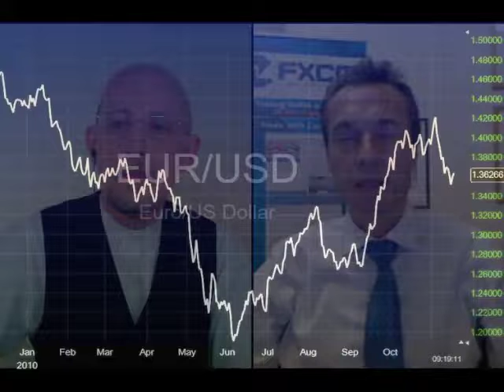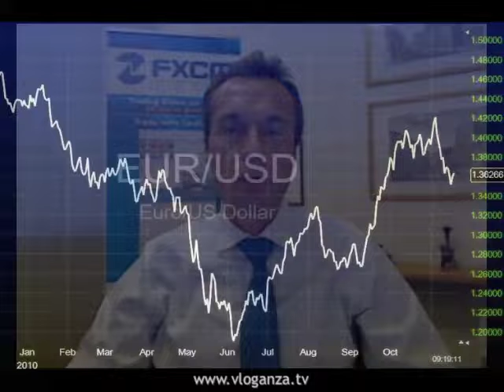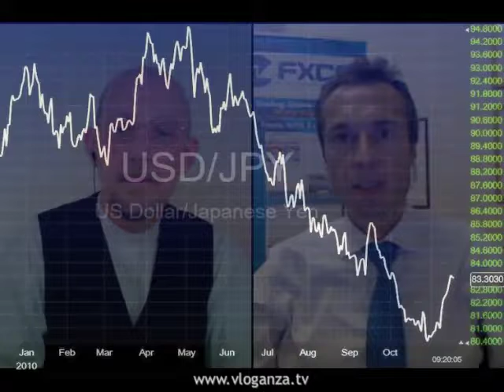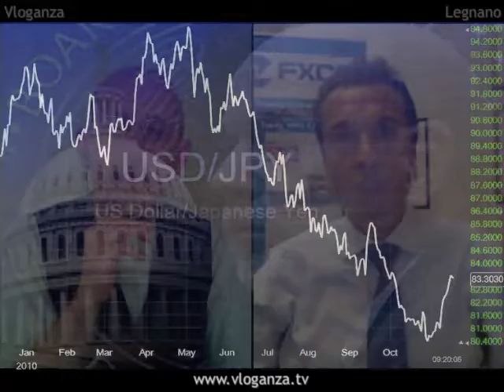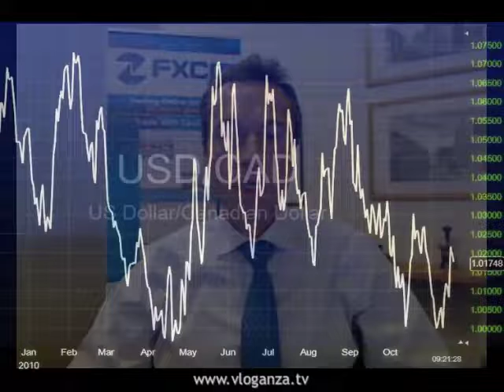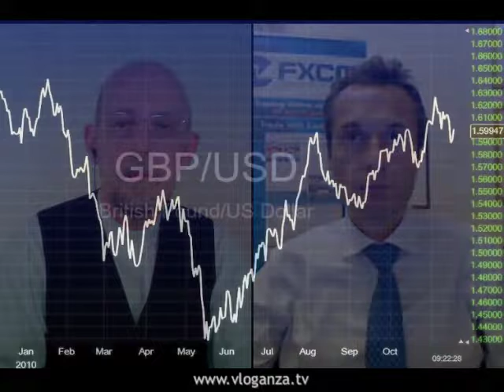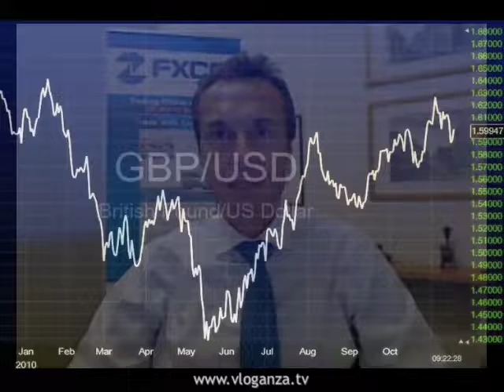Finalmente movimenti in due sensi - Forex